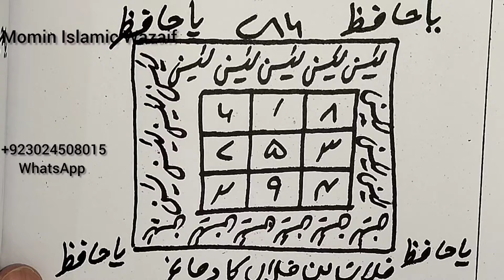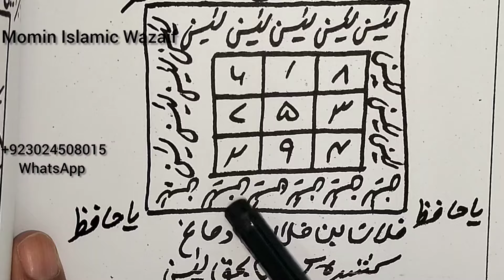YASEEN TAWEEZ Can Make You a GENIUS Overnight? | Yadasht ki Kamzori Ka Ilaj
Unlock the secrets of the Yaseen Taweez and discover the astonishing benefits it can bring to your life! Can this ancient Islamic talisman really make you a genius overnight? In this video, we'll delve into the mysteries of the Yaseen Taweez and explore its potential to boost your intelligence, enhance your memory, and unlock your full potential. From improving your academic performance to excelling in your professional career, find out how the Yaseen Taweez can be the game-changer you've been searching for. Watch till the end to learn how to harness the power of this incredible taweez and start achieving your goals today!